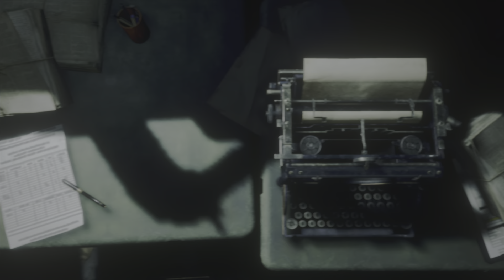Resident Evil 4 Separate Ways Chapter 7 Professional | PS5 4K HDR Ray Tracing